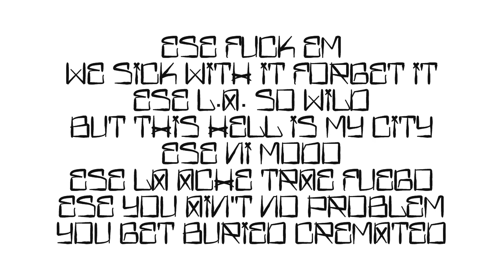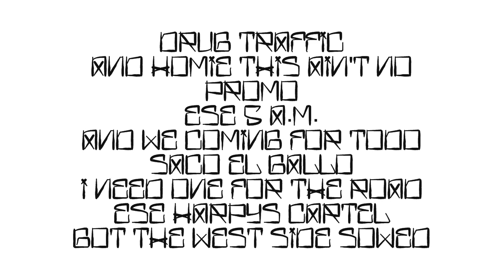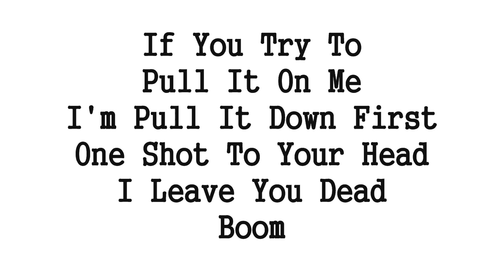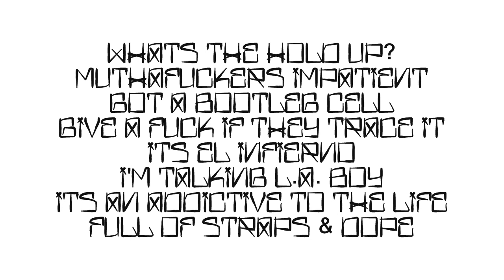Conejo - Fuck You Up First (Ft. King Marathon) (With Lyrics On Screen)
Conejo's "Fuck You Up First" Song With Lyrics On The Screen. From His "Mad At The World (Limited Edition)" Compilation/Album.